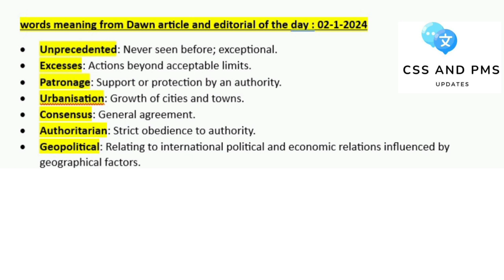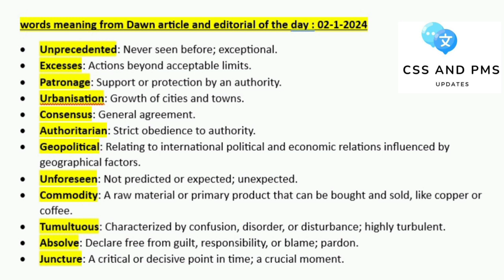Daily Dawn Vocabulary 2 January 2024|Dawn English Vocabulary for competitive papers|Daily Dawn paper